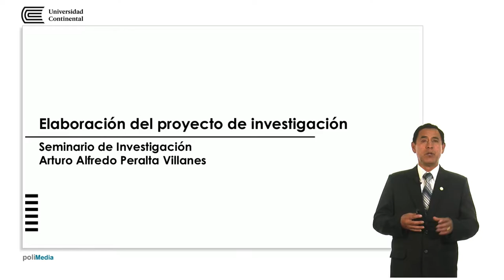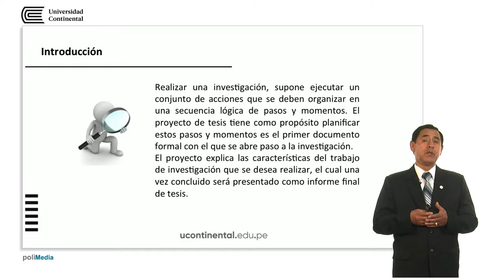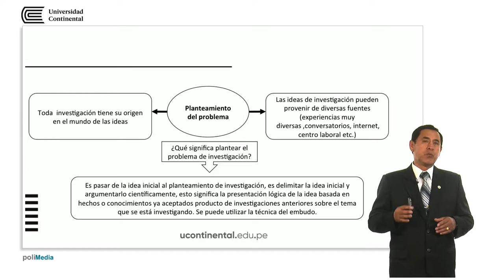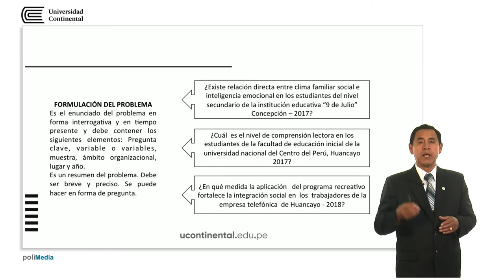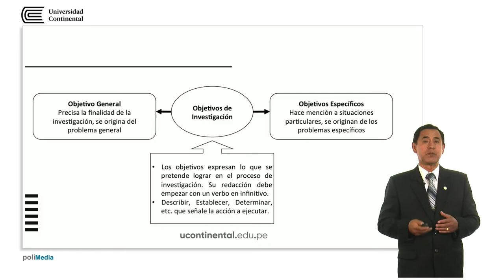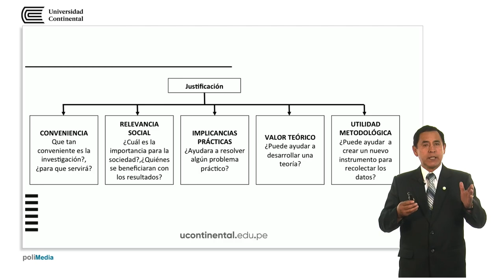Elaboración del proyecto de investigación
Arturo Peralta Villanes docente de la asignatura Seminario de Investigación.